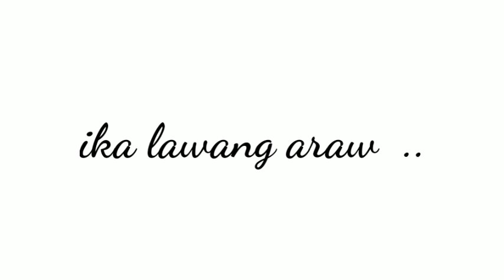HAIRCUT/HAIR BLEACH DOUBLE APLICATION COLOR